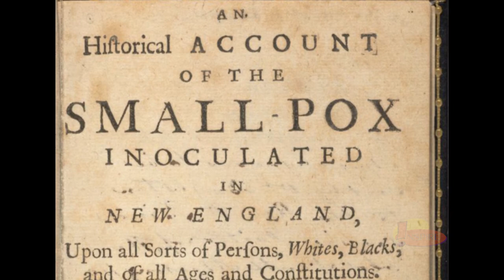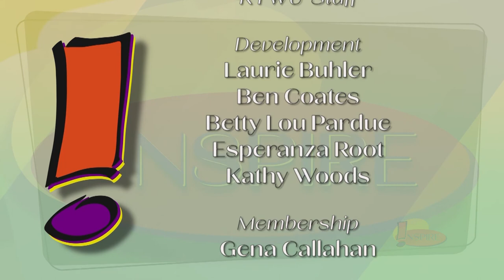Holidays with Inspire! Thanksgiving Traditions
History of America's Thanksgiving Holiday and the Topeka Community Thanksgiving Dinner. Plus decorating and baking tips. Hosts - Betty Lou Pardue, Danielle Norwood and Leslie Fleuranges. Guests - David Silverman, Professor of History at George Washington University. Pauline and Myron Johnson, the Topeka Community Thanksgiving Dinner.